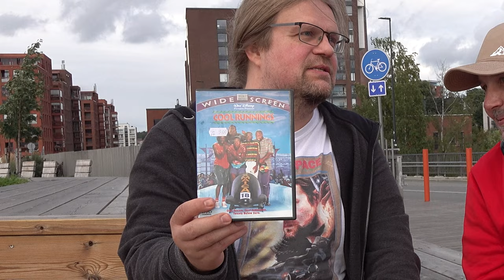Toinen Lahjoitusleffojen arvostelutuokio Apassin kanssa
Taas on tullut lahjoitusleffoja katseltua. Molemmilla meillä on Apassin kanssa kuusi katsojien lahjoittamaa leffaa, jotka on katsottu tykönämme, ja nyt seuraa arvosteluja niistä! Kiitokset taas lahjoittajille!